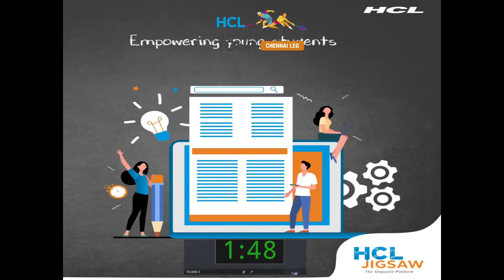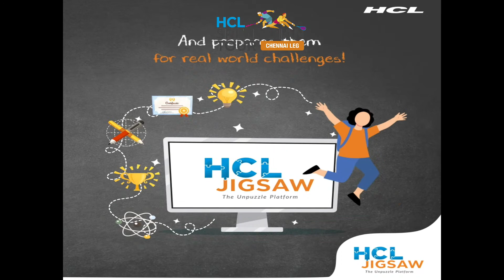Round 2 | Janet Vidhi (IND) v [4] Sachika Balvani (IND)